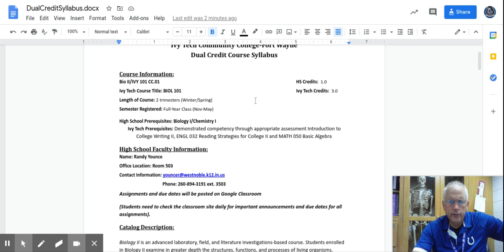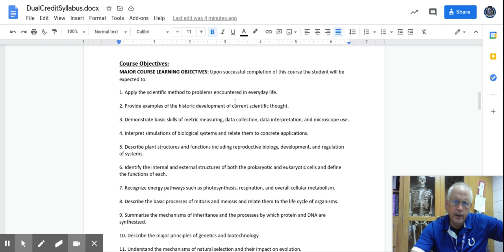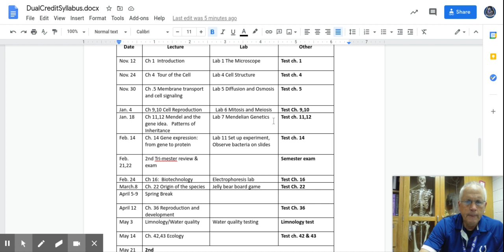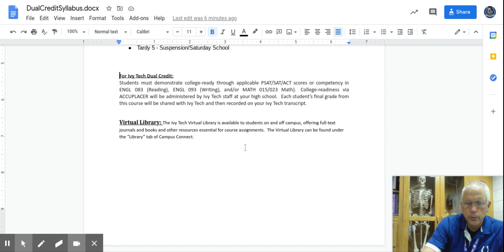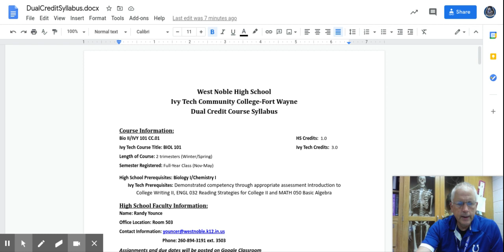11/12 First day video: DualCreditSyllabus.docx - Google Docs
1st day course syllabus video: outlining what will be covered in Bio II Dual Credit Biology 101